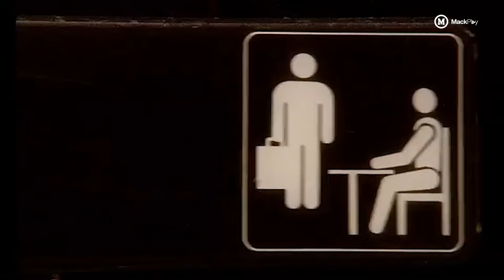DANIEL DIAS ENTREVISTA HUGO HOYAMA (TÊNIS DE MESA) | DIAS DE VISITA | EP 02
O “Dias de Visita” é uma iniciativa do MackPlay onde o supercampeão Daniel Dias entrevista grandes nomes da história olímpica do Brasil.

Neste episódio, Daniel Dias conversa com Hugo Hoyama, atleta com 6 olimpíadas e 7 jogos Pan-Americanos no currículo.

COORDENAÇÃO MACKPLAY
Osmar Guerra

APRESENTAÇÃO
Daniel Dias

DIREÇÃO
Rafael Moretti

PAUTA
Rafael Moretti

PRODUÇÃO
Bernardo Winter
Giovanna Santiago
Eli Silva

Fábio Fontes
Rafael Moretti

Jhordan Henrique
Leo Bottari

LOCUÇÃO
Bernardo Winter

Lucas Abrunhosa

PRODUÇÃO DE ARTE, CENOGRAFIA E FIGURINO
Zé Mário

ARTES GRÁFICAS/ IDENTIDADE VISUAL
João Victor Oliveira

PRESIDENTE DO SUPREMO CONCÍLIO DA IGREJA PRESBITERIANA DO BRASIL
Rev. Roberto Brasileiro Silva

PRESIDENTE DO CONSELHO DE CURADORES DO INSTITUTO PRESBITERIANO MACKENZIE
Presb. Antonio Cesar Freitas

PRESIDENTE DO CONSELHO DELIBERATIVO DO INSTITUTO PRESBITERIANO MACKENZIE
Rev. Cid Pereira Caldas

CHANCELER DO INSTITUTO PRESBITERIANO MACKENZIE
Rev. Dr. Robinson Grangeiro Monteiro

DIRETOR DE ESTRATÉGIA E NEGÓCIOS
Sr. André Ribeiro

SUPERINTENDENTE DE COMUNICAÇÃO E MARKETING
Sr. Daniel Grandolfo

DIRETOR PRESIDENTE DO INSTITUTO PRESBITERIANO MACKENZIE
Sr. Milton Flávio Moura

Sr. André Ribeiro